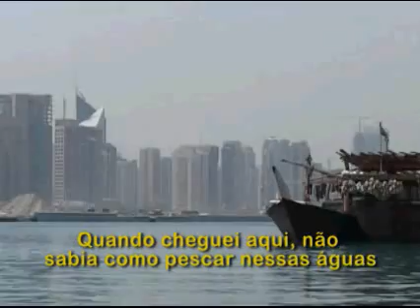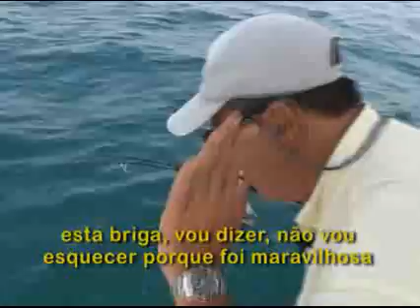Art of Sport Fishing 3/3 - Pesca Esportiva [leg]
A Arte da Pesca Esportiva - Episódio Conceitos
Art of Sport Fishing - Episode Concepts
Part 3/3

TV show aired in UAE 2004/05 - fishing tips, catch & release, Persian Gulf, Abu Dhabi UAE, Bob Veras brazilian Pro-Fisherman.

Um programa de TV exibido entre 2004/05 nos Emirados Árabes Unidos, com legendas.
É apresentado por Roberto(Bob) Veras, que é pescador esportivo e guia profissional há mais de 30 anos, e já conquistou inúmeros torneios internacionais de pesca.
Neste episódio - o primeiro de uma série - são apresentados os conceitos da Pesca Esportiva e do Catch & Release (Pesque & Solte).
Conheça a pesca no Golfo Pérsico ou Árabe, enquanto nosso apresentador - que aqui no Brasil também é muito conhecido como Betão - mostra sua técnica apurada e apresenta várias dicas muito úteis.
Este episódio foi dividido em 3 partes, e o diretor é Neivas Ortega.
Deixe seu comentário e increva-se para receber um aviso sobre novos episódios. Divirta-se.